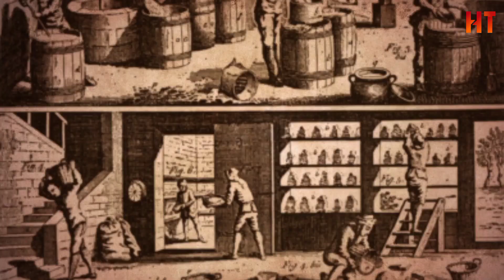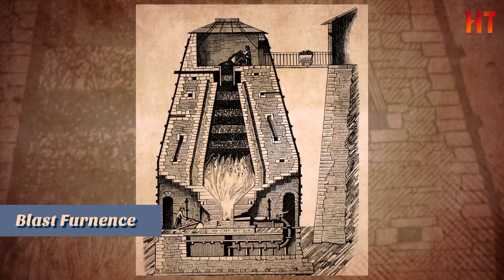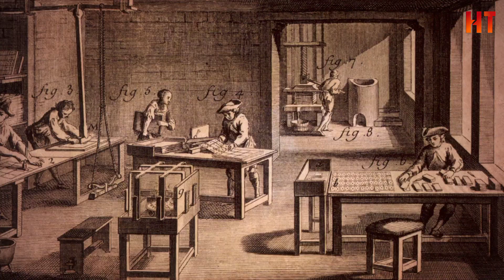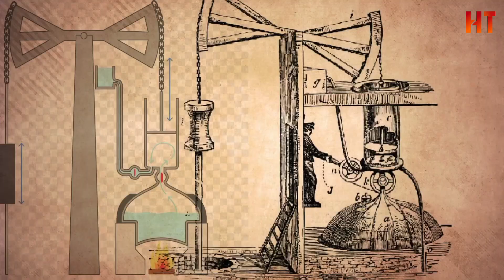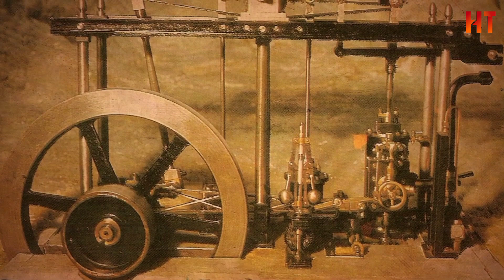औद्योगिक क्रांति का इतिहास || what is industrial revolution || Industrial Revolution history hindi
History Tv India

Some Important tag for this video (History tv india)

आमेर के किले का इतिहास || History of Amer Fort Jaipur In Hindi || Amer Fort Jaipur in Hindi

कैसे हुई भारत के महान योद्धाओं की मृत्यु || How did the great warriors of India Die

industrial revolution history in hindi
industrial revolution in hindi
industrial revolution in england
audyogik kranti ka itihas
औद्योगिक क्रांति
industrial revolution
industrial revolution in england in hindi
world history industrial revolution
औधोगिक क्रांति के कारण
इंग्लैंड औद्योगिक क्रांति
औद्योगिक क्रांति का इतिहास
history of industrial revolution
history of industrial psychology
what is industrial revolution in hindiindustrial revolution history in hindi
औद्योगिक क्रांति
industrial revolution
इंग्लैंड औद्योगिक क्रांति
world history in hindi
what is industrial revolution in hindi